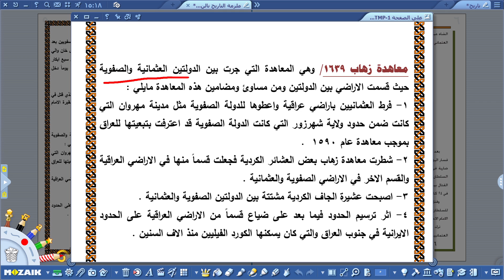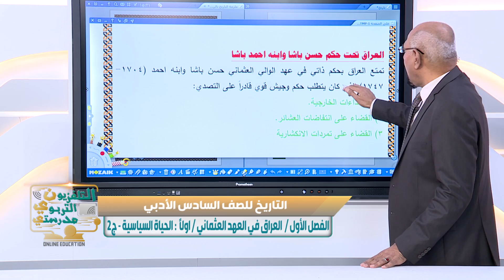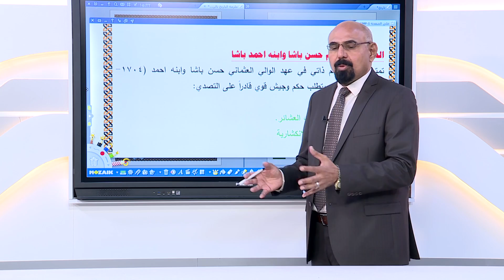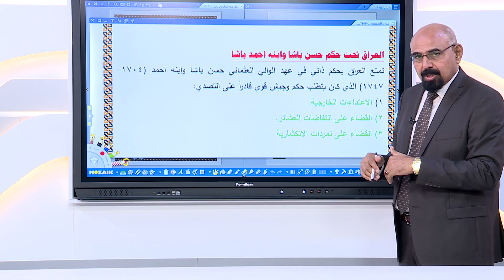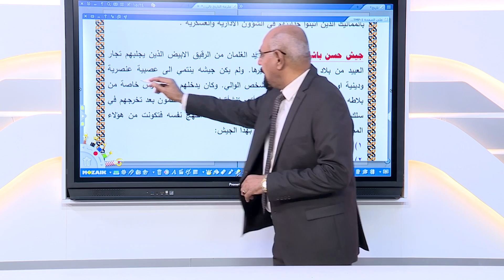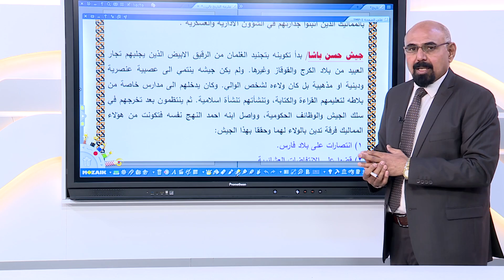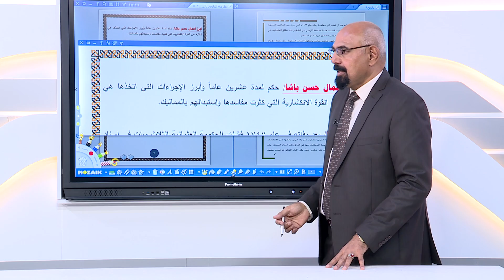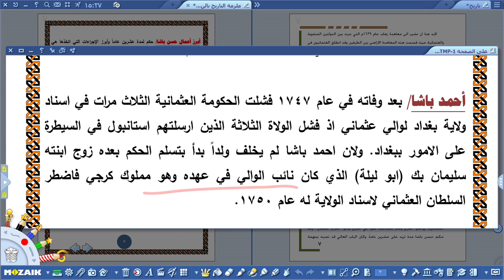التاريخ السادس الادبي // العراق في العهد العثماني /اولاً:الحياة السياسية _ج2